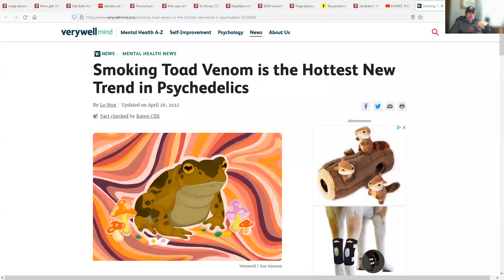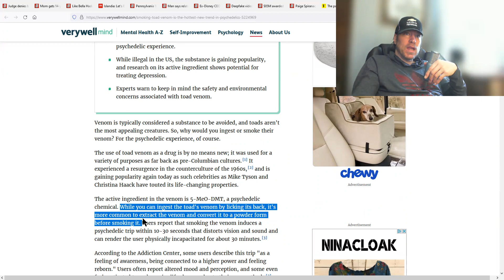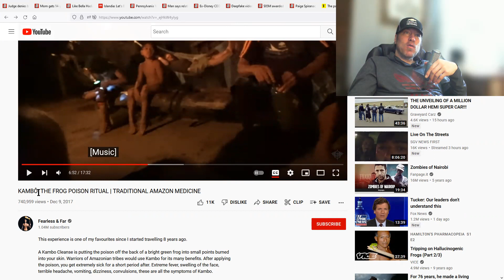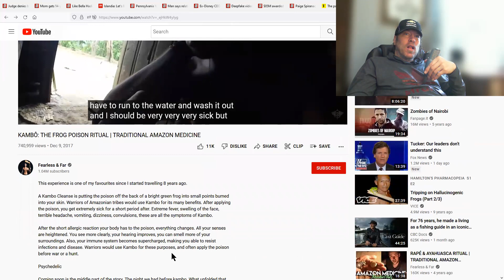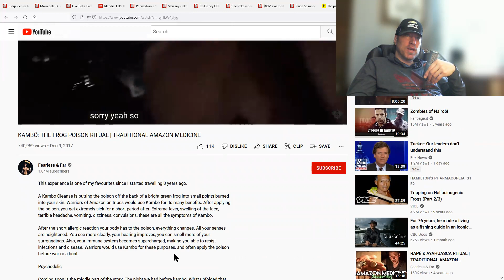The Frog Poison ritual performed: Bryn Kenney supposedly sent Martin Zamani to do it with a Shaman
This ritual does NOT involve licking a toad to get high.  This is a different ceremony.  The guy in the video actually went through the ceremony.